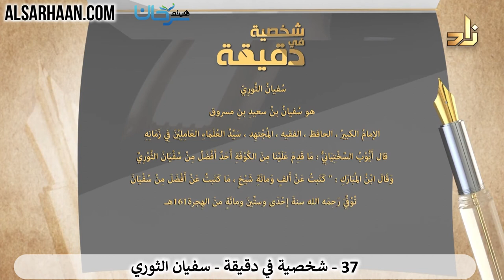37شخصية في دقيقة سفيان الثوري